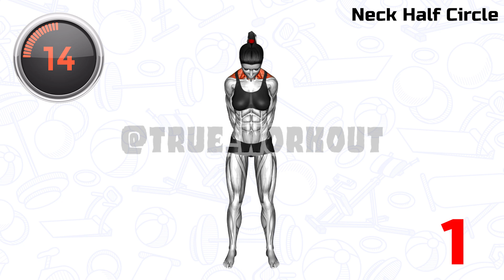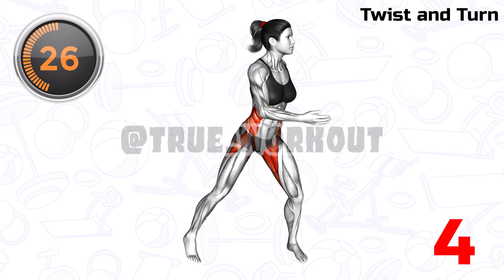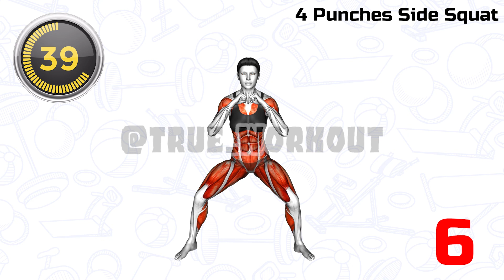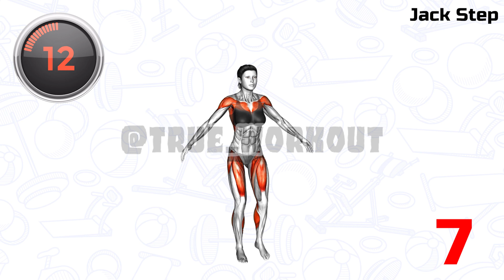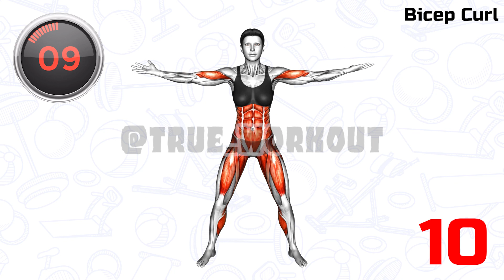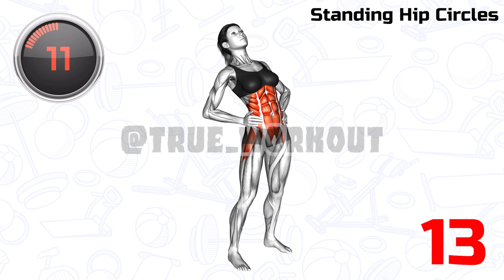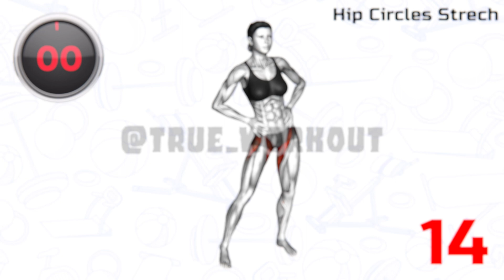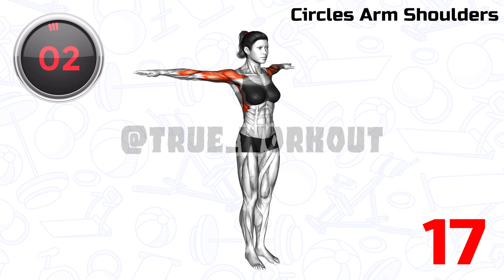Easy 15-Minute Morning Exercise Routine for Beginners at Home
Welcome to our quick and energizing 10-minute morning workout you can easily do at home! Starting your day with exercise is a great way to get your blood flowing and energized for the day ahead. This apartment-friendly exercise program is designed to help you warm up and prepare your body for any planned workout or physical activity.

Our program includes a variety of warm-ups with low-impact exercises that require no jumping, which is perfect for anyone who lives in an apartment or has neighbors downstairs. Get your heart rate up with our cardio warm-up exercises. We then perform a series of stretches and exercises to help you improve your flexibility and overall mobility.

Whether you're new to exercise or just looking for a quick, easy way to get your body going in the morning, our warm-up routine is perfect. So get ready to start your day energized with an apartment-friendly warm-up that any of us can do!

00:00 Neck Half Circle
00:45 Neck Up Down Left Right
01:30 Plyo Side Lunge
02:15 Twist and Turn
03:00 U-Squat
03:45 4 Punches Side Squat
04:30 Jack Step
05:15 Standing March
06:00 Air punches
06:45 Bicep Curl
07:30 Arms Forward Butt Kick
08:15 Two Side Bend
09:00 Standing Hip Circles
09:45 Hip Circles Strech
10:30 Air Punches
11:15 Arm Crossover
12:00 Circles Arm Shoulders
12:45 Overhead Triceps Extension
13:30 Chest Fly